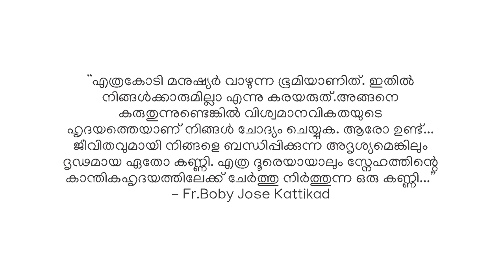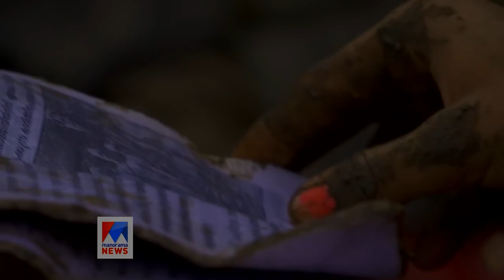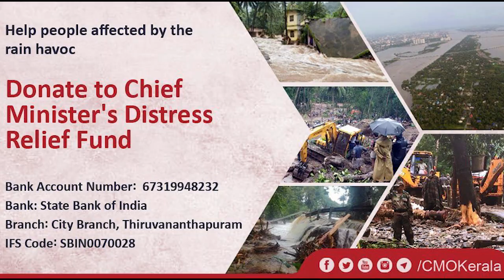കണ്ണേ... കൺമണിയെ | കേരളം ഉയരും അത് തീർച്ചയാണ് .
Watch Malayalam Music Video "KANNE KANMANIYE", We dedicate this song to Mr. Pinarayi Vijayan, Honorable Chief Minister of Kerala, all ministers, military rescue team, navy team, collectors, police officers, fire force, ambulance services, all the people who volunteered the rescue and the camps. all filmy actors and actress. Our own pride our fishermen.

Song: Kanne Kanmaniye
Lyrics,Singer,Music, Cuts: Phipin Paul
Background Music , Mixing & Mastering : Leo Antony
Guitar, Ambience Sound Effects : John P Varkey
Flute: Athul
Sound Recordist: Jibu Sivanandan

Mixing Studio: Dio Cefita Music production Studio, Thrissur
Sound Recording : Sound Fortune , Thrissur
Editing : Radio Angelos

Chief Minister's Distress Relief Fund
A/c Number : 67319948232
A/c Name : Chief Minister’s Distress Relief Fund
Branch : City Branch, Thiruvananthapuram
IFSC : SBIN0070028 | SWIFT CODE : SBININBBT08

Malayalam songs | Malayalam music | Malayalam Latest songs | Malayalam latest hits | Malayalam Latest songs | Malayalam latest music

Kerala Floods, Kerala Floods Rescue Relief, John p varky ,  Fishermen, Aid, Chief Minister's Distress Relief Fund, Donation, Kerala Floods 2018, Kerala Tragedy, Malayalam Songs, Malayalam Music Videos, Latest Music Videos, New Malayalam Music Videos, Best Malayalam Music Videos